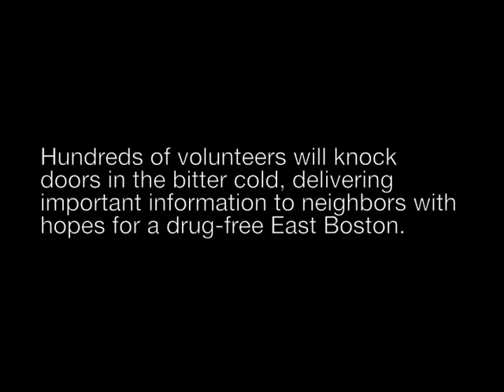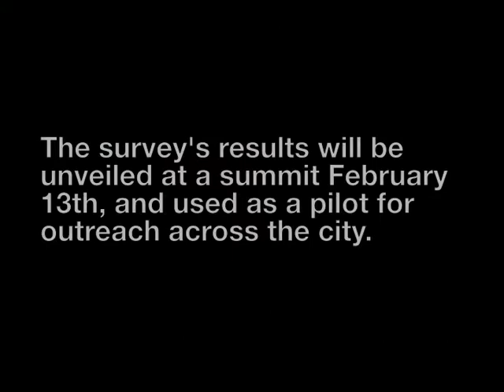Reaching Out: East Boston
The City of Boston embarked on a massive survey of East Boston in January, emphasizing drug-prevention resources. Meet the volunteers and visit residents in this short movie. Filmed and directed by Lindsay Crudele; technical assistance from Timothy Scholl & Matt Mafera. Original music by David Levin.